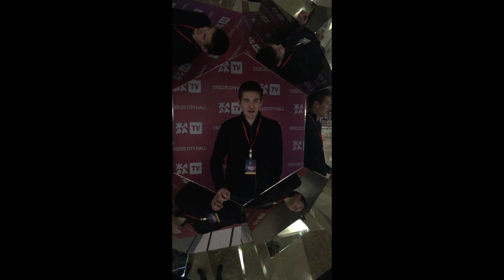ЖАРА MUSIC AWARDS 2019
Привет друзья! 5 апреля состоится главное музыкальное событие этой ВЕСНЫ - церемония награждения музыкальной премии «ЖАРА». Лучшие артисты соберутся на одной сцене, чтобы побороться за желанные статуэтки.
Это грандиозное шоу мирового уровня, где только лучшие из лучших артистов получат великолепные награды. А состоится грандиозное событие на одной из престижнейших сцен Москвы, в Крокус Сити Холле. Победителей II музыкальной премии «ЖАРА Music Awards» выберут жюри, состоящее из самых актуальных артистов, продюсеров и деятелей шоу-бизнеса, и зрители, которые смогут голосовать в прямом эфире за своих кумиров. Номинанты получат профессиональную и объективную оценку. Теперь каждый поклонник может своим голосом поднять желаемого кумира на самую вершину отечественного шоу-бизнеса и следить за происходящем в реальном времени. Это уникальная возможность стать ближе к своим любимым исполнителям.